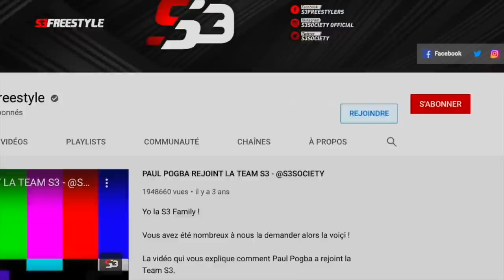TU PERDS, T'AS UN GAGE !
Petite video délire entre potes!
Dites-nous dans les commentaires quel type de video vous voulez,